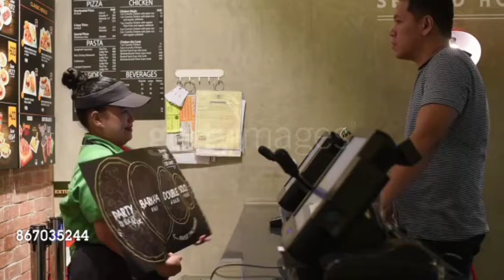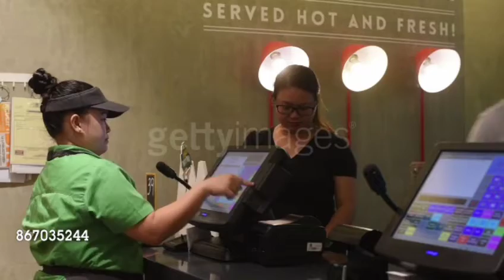10 Filipino Food Chain Local Love In The Philippines 🇵🇭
Hello friends in this video I am gonna talk about 10 filipino foos chains that local love in the Philippines so if you are in the Philippines you must try this i hope this video helps you do consider like share comment and don't forget to subscribe before leaving salamat.